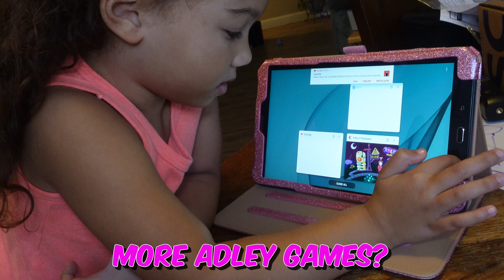Sabine's Surprising Review of Adley Playspace App - You'll Never Guess What She Has to Say!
In this video, Sabine gives a surprising review of the Adley Playspace app. You'll never guess what she has to say!

Choose a Rocket and launch into Adley's PlaySpace to rescue hermit crab shells, save seahorsicorns, gather pixie dust for our friends, along with many more adventures to come! As you're helping new friends and battling crazy creatures, you'll map out an entire PlaySpace of planets, stars, and new surprises! Explore the worlds in the new Safari Mode and snap pictures of the amazing creatures that live there!

A for Adley is a fun Channel featuring 5 year old Adley Mcbride, her brother Niko, and her parents! Adley and her family love playing

If you're looking for an interesting kids app to check out, be sure to give Adley Playspace a try! This app is perfect for kids of all ages and is loaded with fun activities and games. After watching this video, you'll know everything you need to about this app!